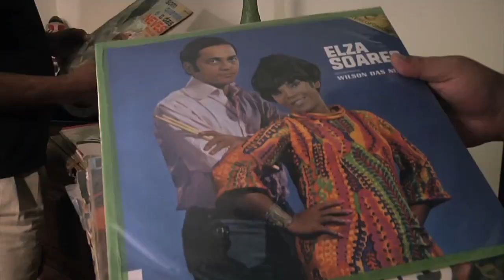Trailer "O Samba é Meu Dom"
Wilson das Neves foi um renomado baterista, compositor, cantor e percussionista brasileiro, nascido em 1936 no Rio de Janeiro. Sua carreira abrangeu décadas e incluiu colaborações com artistas como Elis Regina, Chico Buarque e Clara Nunes. O cineasta Cristiano Abud e o produtor Alexandre Segundo acompanhou Wilson de 2006 a 2012, registrando sua vida e obra em diversos cenários, desde palcos até sua casa. O documentário busca contar a história do artista, destacando sua importância e influência no cenário musical brasileiro.